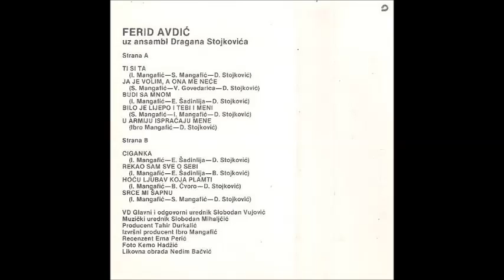Ferid Avdic - Ja je volim a ona me nece - (Audio 1983)